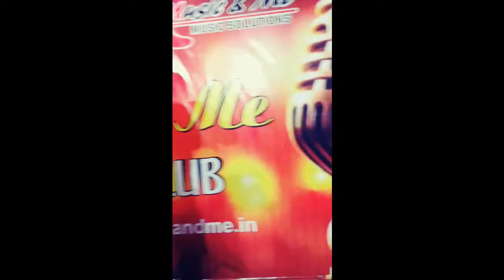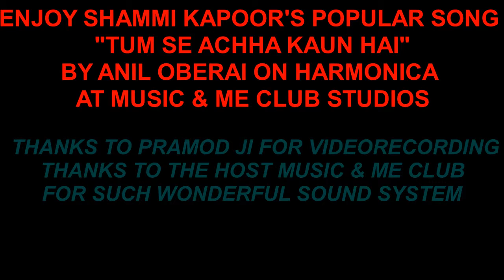AO MO TumSeAchhaKaunHai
Enjoy Shammi Kapoor's popular dancing number "Tumse Achha Kaun Hai" on Harmonica by Anil Oberai. Pls give your valuable feedback .